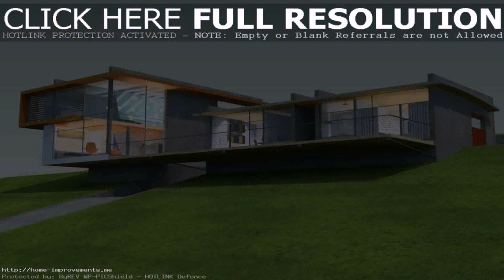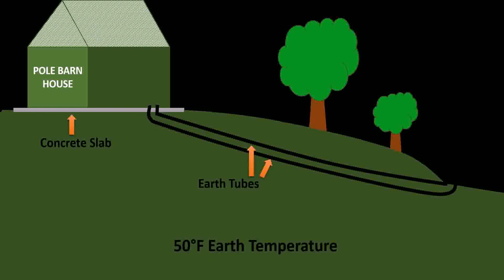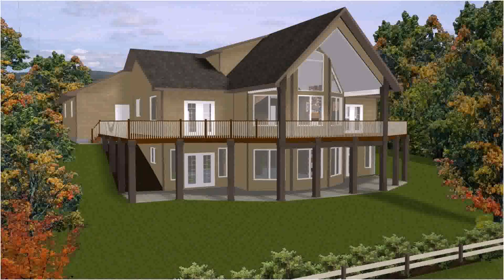Cool Hillside House Plans (see description)